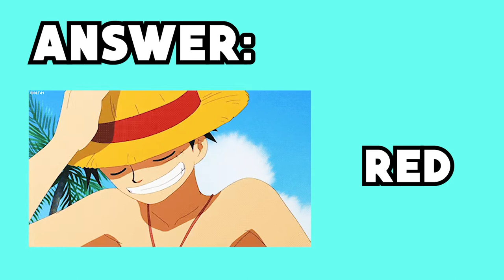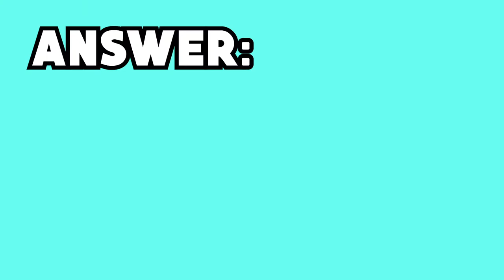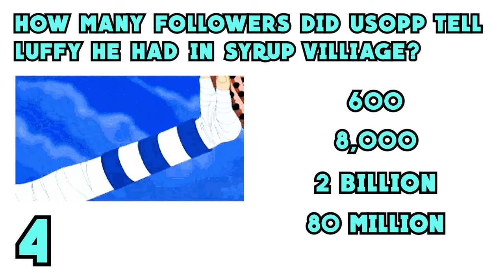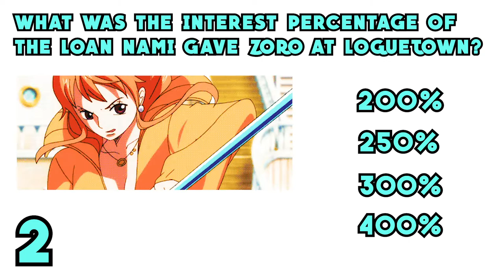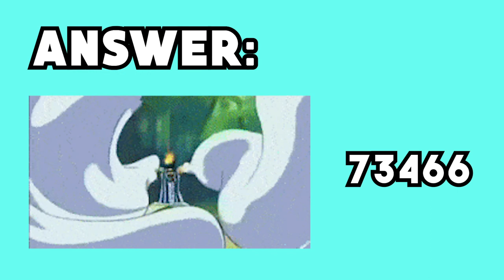Can YOU Get At Least 8/10 On This "ONE PIECE" General Trivia Quiz? (How Well Do You Know The Show?)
How big of a One Piece fan are YOU, actually? Find out with this awesome trivia quiz and let me know how you did in the comments! 😁

Can YOU Get 8/10 On This HARD Jojo's Bizarre Adventure Trivia Quiz? (EXPERTS ONLY!)

Are You a MY HERO ACADEMIA Expert? Then Getting 10/10 On This TRIVIA QUIZ Should Be a Piece of Cake!

🐼 ABOUT QUIZ PANDA:

Welcome to Quiz Panda! Here you'll find fun quizzes & trivia from all your favorite movies, TV shows, and fandoms!